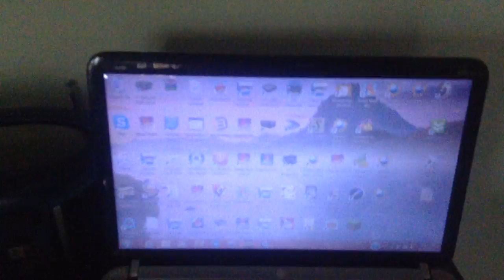jax car wash